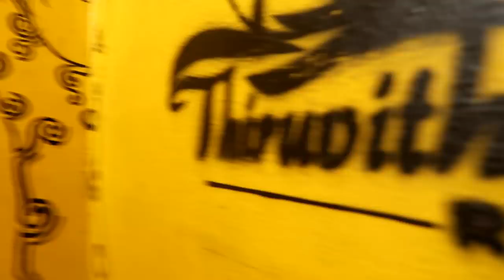Vlog- 2 Days in Banglore|Shopping,Partying and some fun